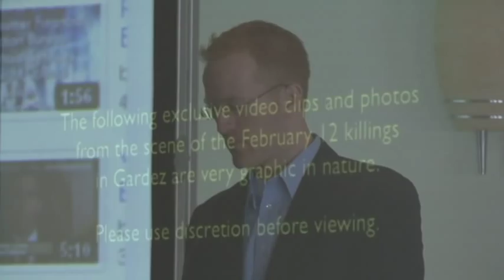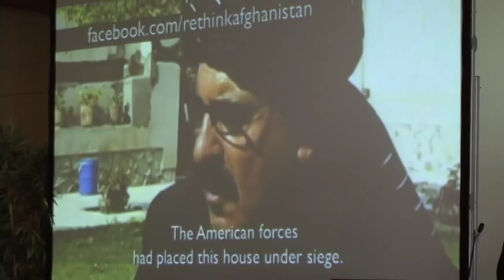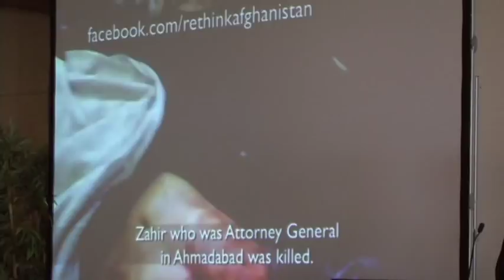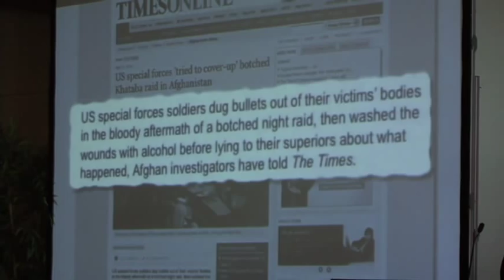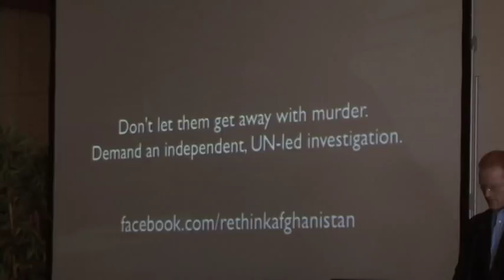What happened in Gardez, Afghanistan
RethinkAfghanistan Boston 2011 MediaReformConference
There is additional information from a 2013 "dirty wars" book launch: